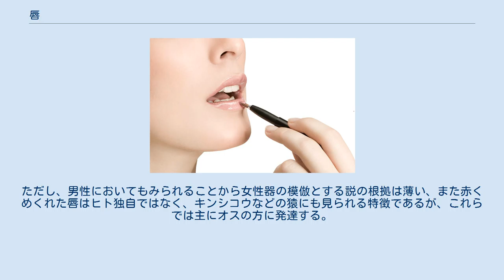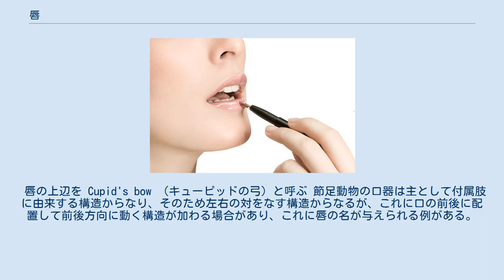唇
唇（くちびる、脣）とは、哺乳類の口の回りにある器官である。
解剖学的には口唇（こうしん）という。
 ヒト頭部の唇位置（7．唇） 唇は口の上下に1つずつあるひだで、区別する場合には「上唇（うわくちびる）」「下唇（したくちびる）」という。
柔らかく内部の筋肉によって自由に動くことができる。
多くの哺乳類ではその縁は次第に薄くなるが、ヒトの場合はこのひだの内側が外側にめくれ出て、分厚くなっていることが大きな特徴である。
この部分は薄い皮に覆われて血流が透けて見えるため赤く見え、ひだ全体ではなくここだけを特に唇と呼ぶこともある。
どちらの唇も中央が幅広く両端に向かって細くなるから、それが上下合わせられた形は、全体としてはほぼ木の葉型であるが、上唇より下唇の方がやや幅広く、上唇の中央が少しくぼむので、左右不対称にゆがんだ木の葉型となる。
 このヒト特有の唇は口腔の外にあるが、解剖学的には外胚葉性の皮膚ではなく内胚葉性である。
 類人猿においては、ヒトの様な粘膜が外に現れた唇はなく、皮膚の部分のみしかない。
しかし、内側の粘膜を自らめくって表に現す行動が見られる。
 口紅による装飾 ひだ全体を指す唇の方は随意的にある程度自由に動かすことができ、飲食の際に口から食物が出ないようにする役割を持つ。
ヒトの場合、発声の際にこれを調節し、口笛などはこの部分で発音する。
また表情の形成に重要な役割を果たす。
口紅のように色を塗ってこれを装飾することや、穴を開ける（ピアス）などの方法でこれを強調する方法が様々な民族で見られる。
 他方、ヒトの性行為に於いて、唇の接触は重要な意味を持つ。
唇同士の接触はキス（接吻）と呼ばれる。
また、唇による他の部位への愛撫も様々に行なわれる。
一説によれば、ヒトに独特のめくれた赤い唇は女性性器の模倣である。
たとえば性的に興奮すると腫れぼったくなったり、その表面が濡れて光るのを色っぽいと感じるあたりにその可能性が感じられる。
ただし、男性においてもみられることから女性器の模倣とする説の根拠は薄い、また赤くめくれた唇はヒト独自ではなく、キンシコウなどの猿にも見られる特徴であるが、これらでは主にオスの方に発達する。
 唇の上辺を Cupid's bow （キューピッドの弓）と呼ぶ 節足動物の口器は主として付属肢に由来する構造からなり、そのため左右の対をなす構造からなるが、これに口の前後に配置して前後方向に動く構造が加わる場合があり、これに唇の名が与えられる例がある。
口の前にあるものを上唇（じょうしん）、後ろにあるものを下唇（かしん）といい、これらは互いに異なった由来を持つ。